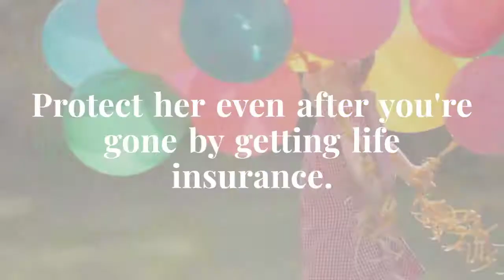Insure Life With DG&M Agency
DG&M Agency, Inc., was established in 1996 with the sole aim of providing our customers superior service by offering quality insurance products and services to satisfy their needs and exceed their expectations.  Since then, our independent agency has grown to serve the needs of individuals and businesses in over a dozen states, providing auto, home, life, commercial, as well as bonds, employee benefits, and disability.

Despite our growth, our agents are committed to providing the same small-town client based service and attention to detail that has made us a leading choice among those seeking honest, reliable attention to their insurance needs. Our agents take pride in the individual service they offer to each and every customer, remaining abreast of industry trends, technology and changes that could affect their customers’ insurance products.
At DG&M, our overarching goal is to develop a lasting relationship with each of our clients based on a commitment to top-quality service, mutual trust, and responsive communication.

Our vision and progressive way of doing business for more than 20 years are why we have been recognized by trade publications in our geographic footprint as one of the Top 25 Broker’s.   We invite you to learn more about us and our services and to learn how we can help you, by contacting us for an honest, no-obligation review and evaluation of your existing coverage and programs.